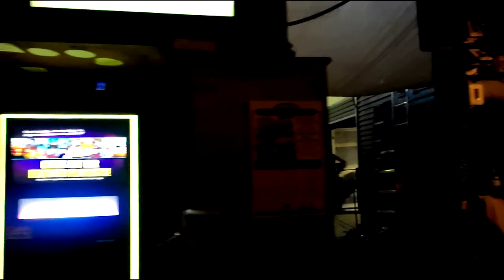Sunset & Live Music at Schooner Wharf Bar HD